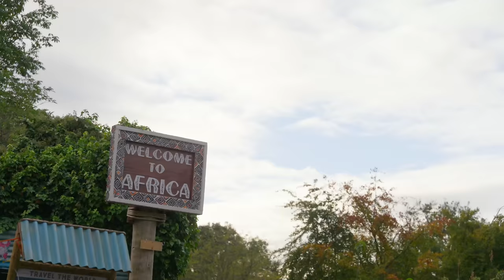Drag Queens Become Zookeepers! - feat. Tayce and Cheryl Hole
We challenged drag queen royalty Tayce and Cheryl Hole to become zookeepers for the day. Why? Because Tiger King 2 is now streaming, obviously. Can Drag Race legends learn how to keep animals clean, fed, and happy? Can they keep their own clothes from being covered in sh*t? Find out here.

In our new YouTube series 'Doing It With Netflix', we're challenging drag queens to not just watch Netflix, but live it. We're setting them challenges inspired by your favourite Netflix shows and movies, and seeing if they can cut it.

ZSL (Zoological Society of London) is an international conservation charity working to create a world where wildlife thrives. From investigating the health threats facing animals to helping people and wildlife live alongside each other, ZSL is committed to bringing wildlife back from the brink of extinction.

0:00 welcome to the zoo
03:24 pooper scoopers
06:24 meal planning
07:29 feed the giraffes
11:04 comparing the meerkats
12:45 lemur divas
15:27 the tiger penguins
18:30 BYE

Tayce and Cheryl Hole Become 🐯ZOOKEEPERS🦁 For The Day | Doing It With Netflix

More outrageous allegations. More eye-opening revelations. The mind-blowing saga of Joe Exotic, Carole Baskin and Jeff Lowe is far from over.